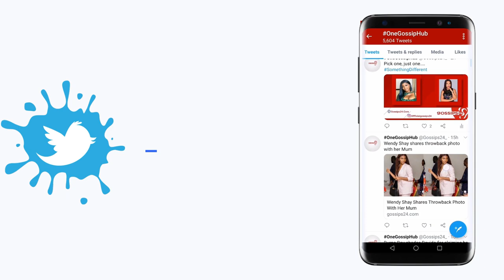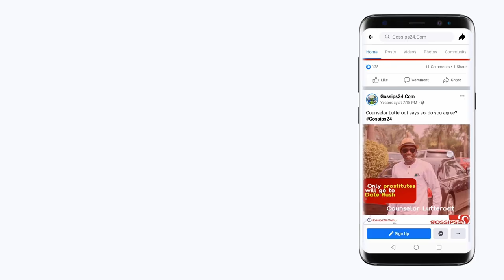Soldiers bɛαt Police at Suame for slαpping a Soldier man | TRUE STORY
Soldiers  bɛαt Police at Suame Police Station for slαpping a Soldier man